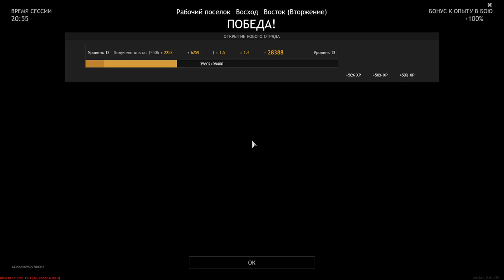There's No Stopping Us - ENLISTED | Gameplay #42